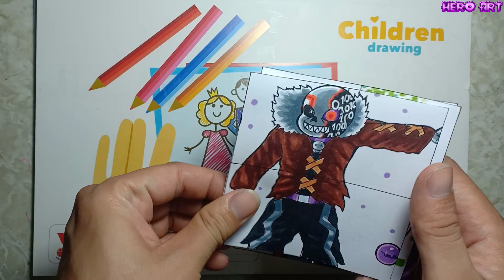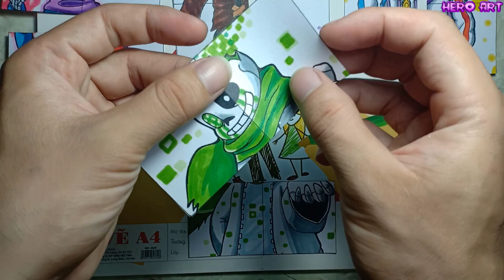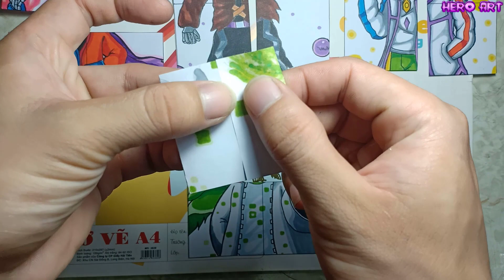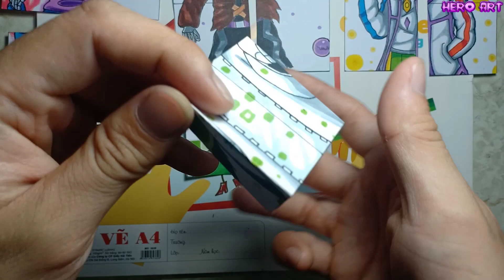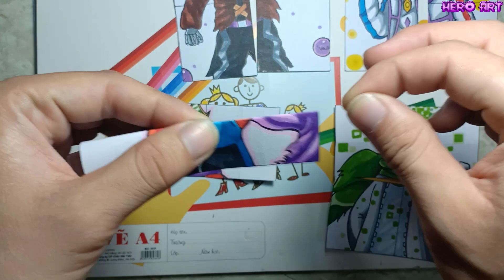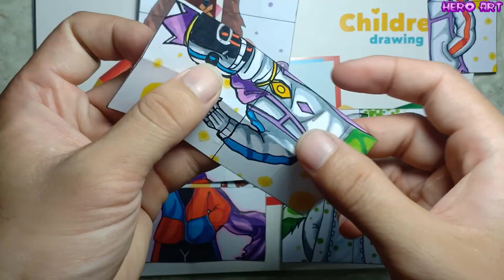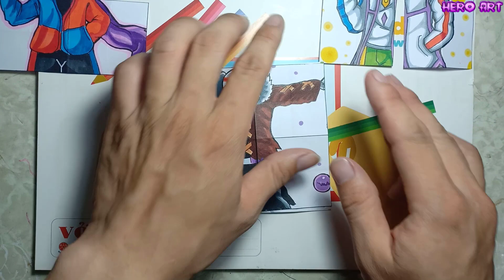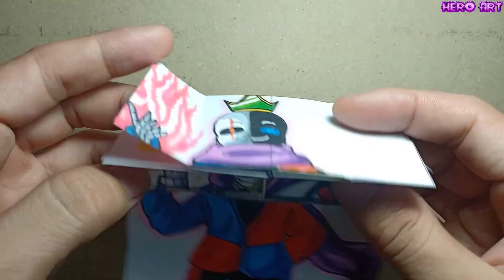COOL TUTORIAL AU GOD SANS Transformations Endless card Làm tranh Sans Biến Đổi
video mình hướng dẫn các bạn cách là các god sans biến đổi , đây là 4 sans rất mạnh mà không nhiều bạn biết đến
thể loại: vẽ tranh, tranh sans
hướng dẫn làm tranh giấy gấp